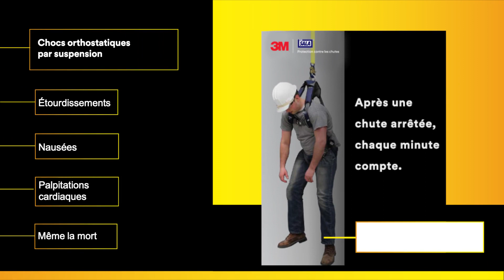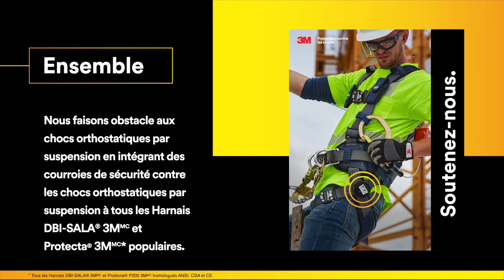Sécurité contre les chocs orthostatiques par suspension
Protection contre les chutes 3M est fière d’annoncer une initiative audacieuse pour résoudre un problème critique dans l’industrie de la construction. Il est facile de se concentrer sur la prévention des chutes, mais ce qui se passe après une chute arrêtée est également important. Même lorsqu’un harnais fonctionne correctement, un travailleur qui est tombé est toujours en danger.